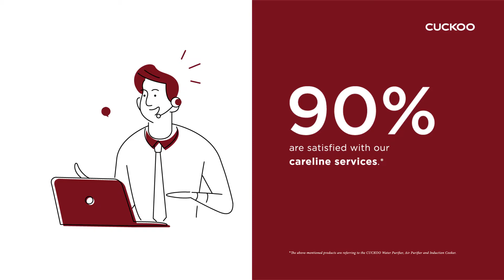【CUCKOO CUSTOMERS SATISFACTION SURVEY BY IPSOS】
From 2014 to 2019, CUCKOO accumulated over
800,000 customers and satisfied 3.2 million households

Every day, we continue ti strive for Beyond Standards product and services to provide our customers with the best possible experience.

In 2019, IPSOS* conducted a customer satisfaction survey with a statistically valid sample of our customers between July and September.

The results prove without a doubt that customers have recognised CUCKOO as a brand focused on their wellbeing.

Here the results:

97%
Satisfied with our
Natural Care Service
maintenance process.*

96%
Water purifier customers
Are satisfied with our
Natural care service/
maintenance process.

91%
Products and servics

91%
are stratified with our
Branch/booth sales experience

90%
Careline services

FINALLY
98%
Will continue using our
 products in the future

IPSOS is the only independent global public company in the market research consulting industry managed by professional research consultant

从2014年到2019年，CUCKOO累计超过
 80万客户，使320万家庭满意

 每天，我们将继续为超越标准的产品和服务而努力，为我们的客户提供最佳的体验。

 在2019年，IPSOS *在7月至9月之间对我们的客户进行了统计上有效的抽样调查，以进行客户满意度调查。

 结果无疑证明客户已将CUCKOO视为关注自己健康的品牌。

 结果如下：

 97％
 对我们满意
 保养服务
 维护过程。*

 96％
 净水器客户
 对我们满意
 保修服务/
 维护过程。

 91％
 对我们满意
 产品和维修

 91％
 与我们分行
 分公司/展位销售经验

 90％
 对我们满意
 电话客服服务

 最后
 98％
 将继续使用我们的
  未来的产品

 IPSOS是市场研究咨询行业中唯一由专业研究顾问管理的独立全球上市公司